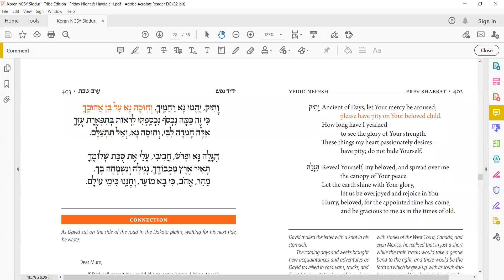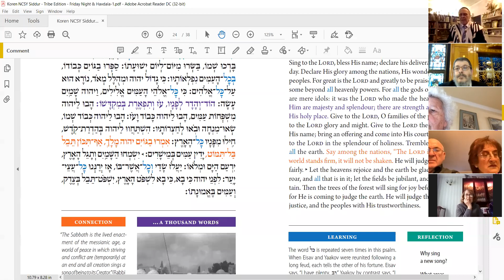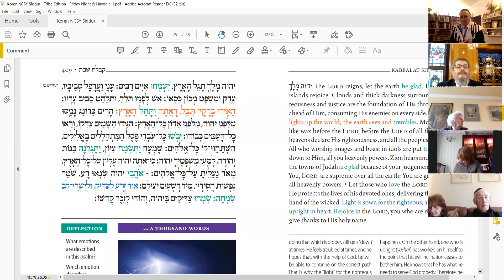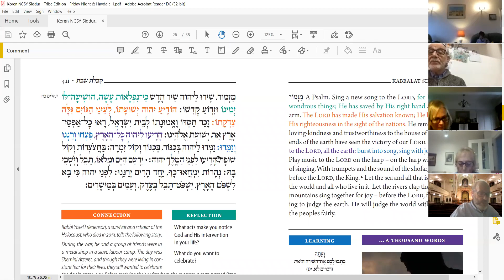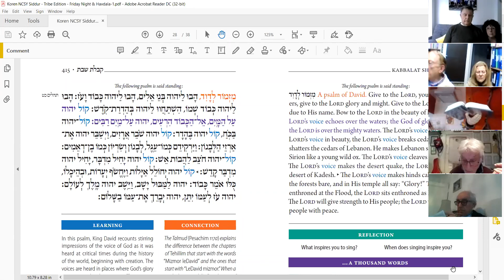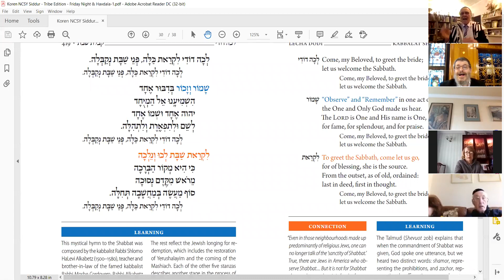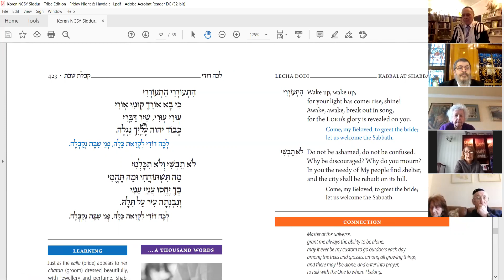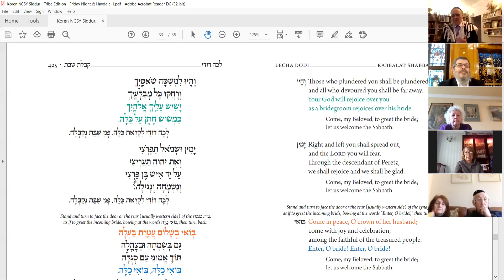12-02-2021 - Kabbalat Shabbat with Hampstead Synagogue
Mishpatim - Shekalim